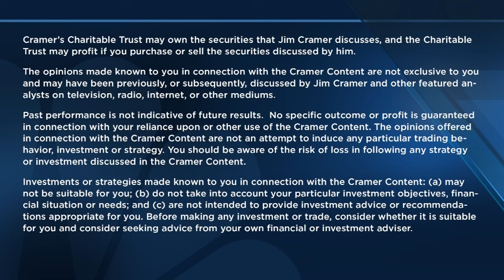Oracle CEO Safra Catz goes one-on-one with Jim Cramer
'Mad Money' host Jim Cramer sits down with Oracle CEO Safra Catz to talk quarterly earnings, AI integration and more.